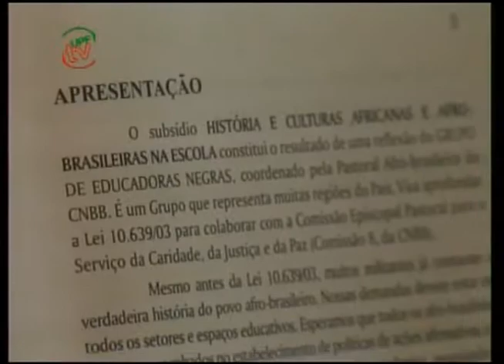UPFTV Reportagem - Ações de Conscientização Semana Negra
A assinatura da abolição da escravatura foi em 13 de maio de 1888. Mas a data que marca a consciência negra comemorada no Brasil é outra. Foi em 20 de novembro de 1695 que morreu o maior símbolo da luta contra a escravidão: Zumbi dos Palmares. O líder negro, criado por padres, falava cinco idiomas. Hoje, mais de 300 anos depois, a data é um marco do movimento negro contra o preconceito e a desigualdade social.

Imagens: Claiton Abreu e Gilmar Lima